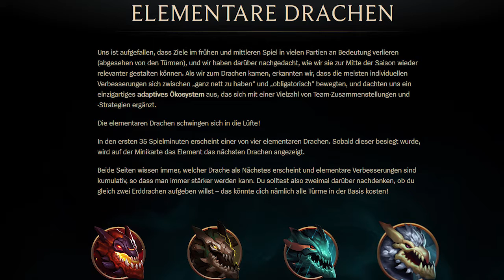Dragon Update Spotlight | Neue Drachen erklärt | LoL S6 German Deutsch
Hier der Mid Season Update Fahrplan

Die Restlichen Änderungen zum Mid Season Update:

Items:
Objectives: